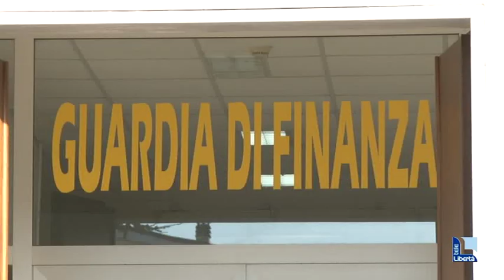Emergenze e operazioni di salvataggio, interverrà il Soccorso alpino della guardia di finanza